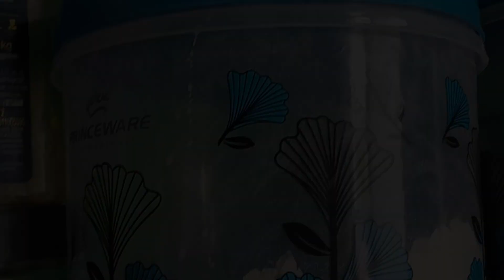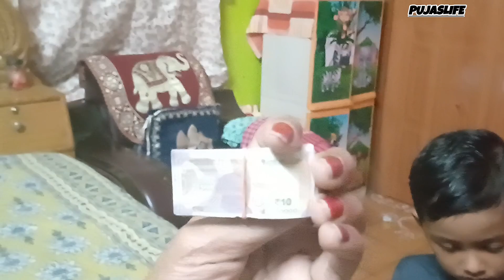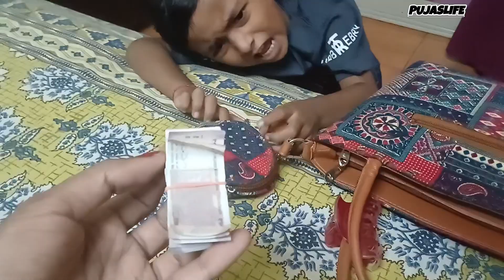SAMRAT কিনলো ওর ছোট্ট টাকা দিয়া GIFT